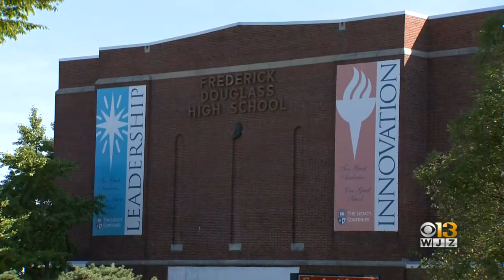Parents React After Student Found With Loaded Gun At Frederick Douglass High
A student was found with a loaded gun at Frederick Douglass High School Friday. Police have taken that student into custody without incident.